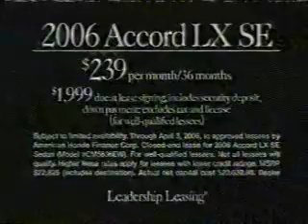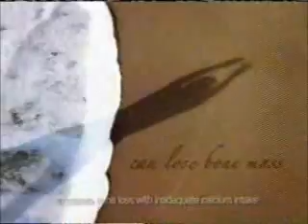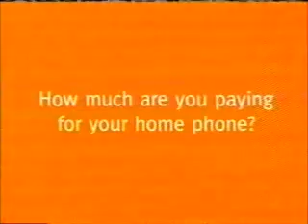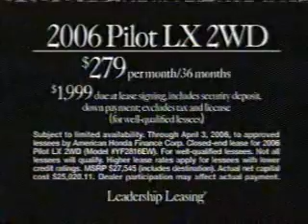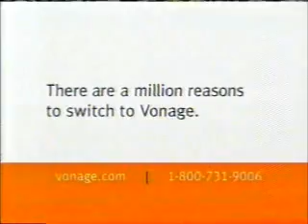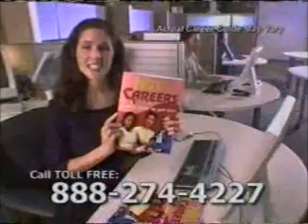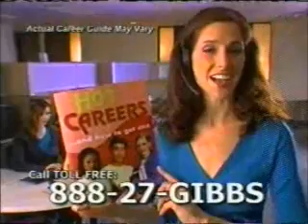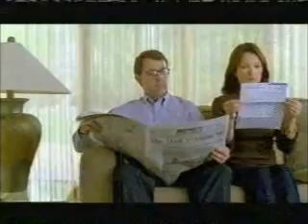4-1-2006 WPIX Commercials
Commercials aired during an episode of The Twilight Zone and two syndicated episodes of Smallville.
-Silent Hill trailer
-Alavert
-Simmons Beautyrest
-Gillette Fusion
-Nestle Toll House
-Minwax
-Pepper Dennis pilot episode promo
-Gibbs College
-Supernatural promo: Dodge Caliber Sweepstakes
-Retiva
-Just for Men (Keith Hernandez and Walt "Clyde" Frazier)
-Ocean Spray
-StopSign.com
-Lincoln Tech
-Honda Accord
-Empire Today
-Carnation Instant Breakfast
-Thompson's Water Seal Advanced
-Duracell
-Blue Hippo
-Mercy College
-Verizon Wireless
-Lunesta
-Nestle Good Start Supreme
-Vonage
-One-a-Day Women's
-7th Heaven and Everwood promos
-Another Gibbs College ad
-Another Pepper Dennis promo ("Black Horse and the Cherry Tree" by KT Tunstall)
-Ab-racadabra--uh, I mean TurboTax
-Dexatrim Max
-InventHelp
-Lean Pockets
-The Twilight Zone promo
-Advil
-Juicy Juice
-Geico
-WB 11 Morning News promo (John Corbett)
-Reba Beginnings and Charmed promos
-Nicorette
-Starburst
-Another Vonage ad
-Benadryl
-Yet another Pepper Dennis promo
-Verizon Wireless (again)
-AbsolutePoker.net
-Gibbs College (again)
-Supernatural promo: Dodge Caliber Sweepstakes (again)
-WB 11 News at Ten weather promo with Mr. G
-T-Mobile (Catherine Zeta-Jones)
-Allstate (Dennis Haysbert)
-Purina Puppy Chow
-Skittles
-Another Lincoln Tech ad
-Retiva (again)
-Honda Pilot
-Taco Bell
-Verizon Online DSL
-Burger King
-Tourist Trophy on PlayStation 2
-Claritin-D (Bruce Robison and Kelly Willis)
-Clean & Clear Daily Pore Scrub
-Sensodyne (Brett Favre)
-Yet another Vonage ad
-Closed captioning and other consideration for Smallville provided by...
-Another Juicy Juice ad
-The Benchwarmers trailer
-Yet another Gibbs College ad
-Oreo
-Capri Sun Roarin' Waters
-T-Mobile (again)
-Mets Preview Special promo
-Gilmore Girls promo
-Hyundai Sonata
-Gibbs College (again)
-Subway
-Another T-Mobile ad
-WB 11 News at Ten weather promo with Mr. G (again)
-Lincoln Tech (again)
-Verizon Business DSL
-Another Benchwarmers trailer
-Honda Accord (again)
-McDonald's
-Mets Preview Special promo (again)
-One last Pepper Dennis promo
-Retiva (again)
-Gibbs College (again)
-Crystal Light
-Ringling Bros. and Barnum & Bailey Circus at Madison Square Garden
-T-Mobile (yet again)